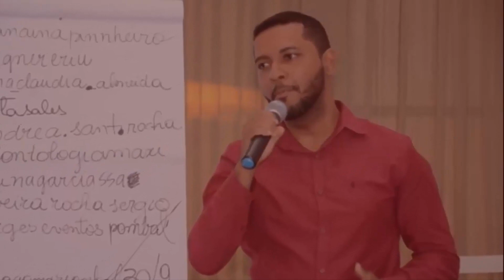Cientistas Descobriram Algo que AUMENTA ANSIEDADE e Depressão - Como se Proteger Disso?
Nesse Vídeo eu Falo Sobre:
Ansiedade
Sintomas da Ansiedade
JR Responde